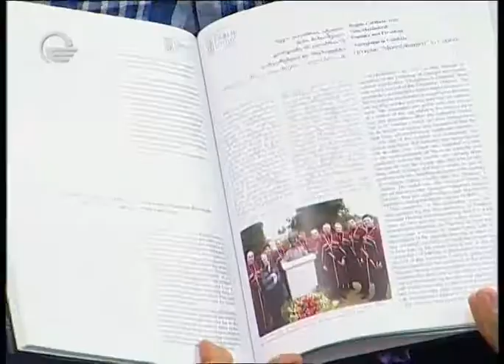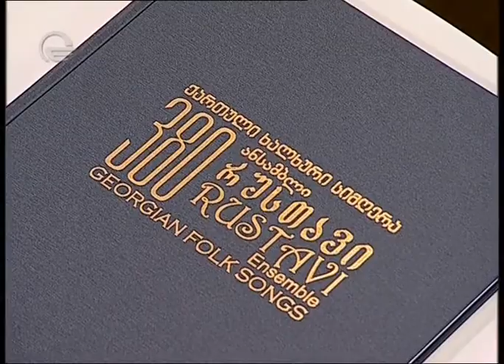Ensemble Rustavi - On TV Channel IMEDI